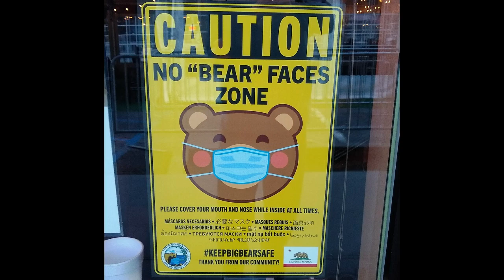Big Bear Lake 21